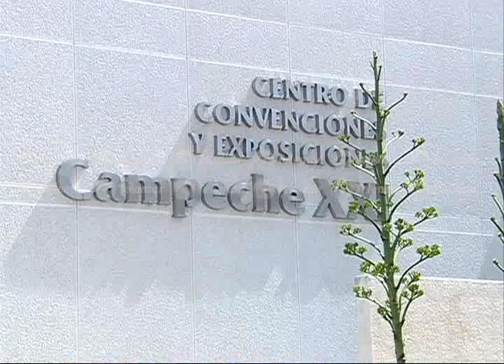Cero tolerancias a presuntos pederastas es mandato del Papa Francisco